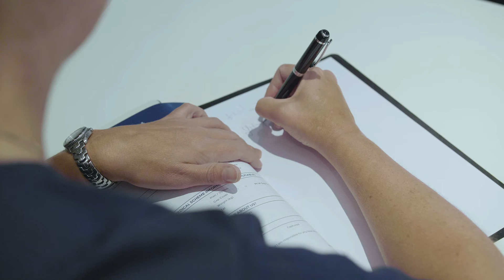Dr Gertruida van Niekerk - Specialist Plastic Surgeon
Dr Gertruida van Niekerk - Wembley Square, Cape Town

Dr Gertruida van Niekerk’s passion for reconstructive surgery started at a very early age. With a definitive calling towards reconstructive and congenital abnormalities she qualified in 2019 and continues to specialise today in all areas of cosmetic and reconstructive surgery.

Dr van Niekerk enjoys working with children and is super-specialised in Cleft, Craniofacial and Paediatric Plastic Surgery.

To learn more about Dr van Niekerk and her specialities, please visit our